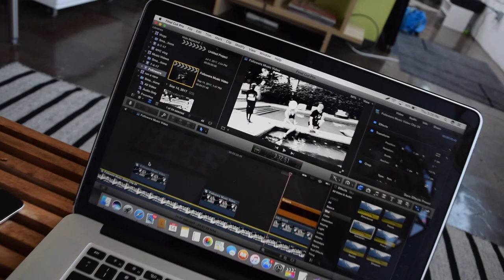I FLEW MY DRONE OUT OF MY LOFT???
Two different days, one vlog by LALO. Enjoy!